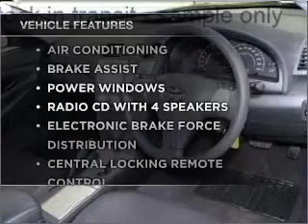2008 TOYOTA CAMRY ALTISE - Moorabbin VIC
2008 TOYOTA CAMRY ALTISE 2.4 litre AUTOMATIC SEDAN SILVER Exterior.